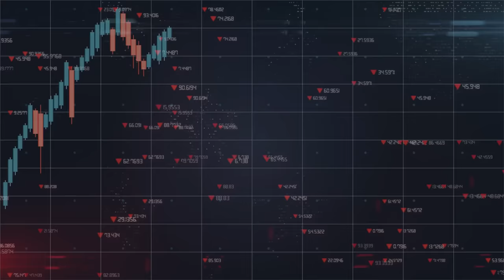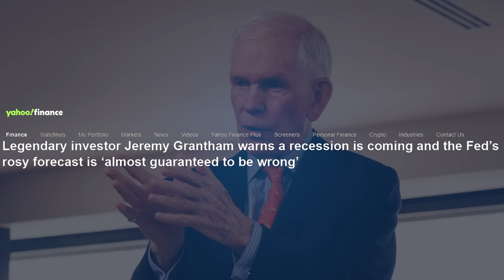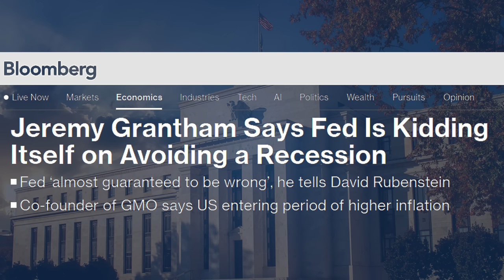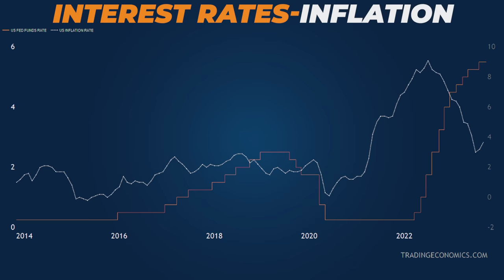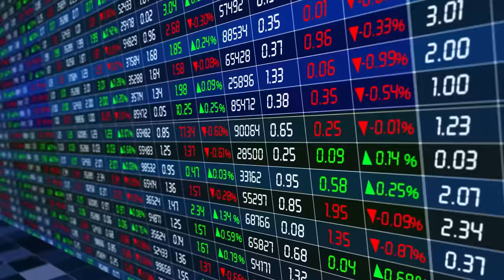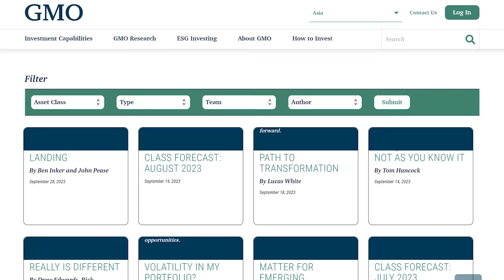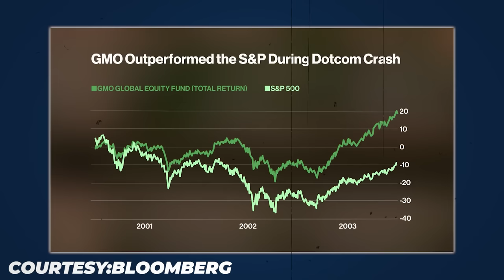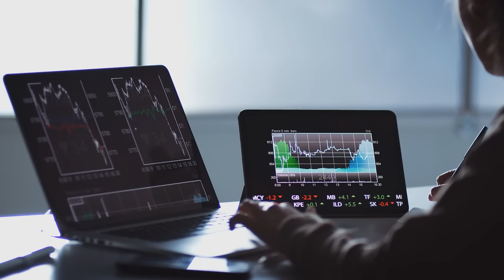Jeremy Grantham For God's Sake Please Listen "Collapse Is Coming But It Can Make You Millionaire"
Is U.S. Stock Market on the Brink of Collapse? Today, we have some urgent insights to share with you. Renowned investor and market predictor, Jeremy Grantham, recently sat down for an exclusive interview on Bloomberg Wealth with David Rubenstein. In this interview, he issued a stark warning about the future of the US stock market and the looming possibility of a recession. His track record for predicting financial disasters is well-documented and his latest predictions have sent shockwaves through the financial world. In a market filled with optimistic voices and rosy projections, Grantham's perspective stands out as a cautionary tale.